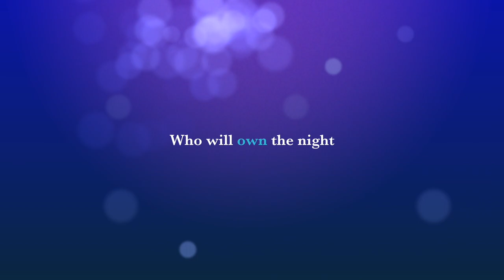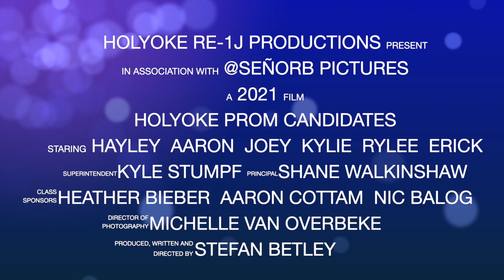Holyoke High School Grand March 2020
The Holyoke Re-1J School District is proud to present their prom Grand March. The students were determined to have a prom even though their school year ended early due to the COVID-19 pandemic. Six students, three boys and three girls were chosen by their classmates to be candidates for prom king and queen. The sent in photos and bios just like they would normally have done and instead of walking down the red carpet in the high school auditorium, they will find out tonight who becomes the prom king and queen.